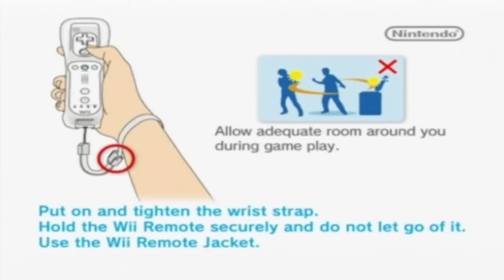Super Smash Bros Brawl Battles - Episode 11: The Return! | SuperNintendoGuys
We finally Update this series with another Video!
Who will win this time?